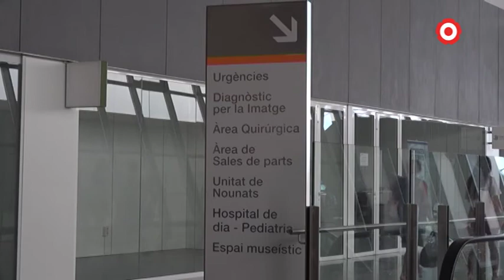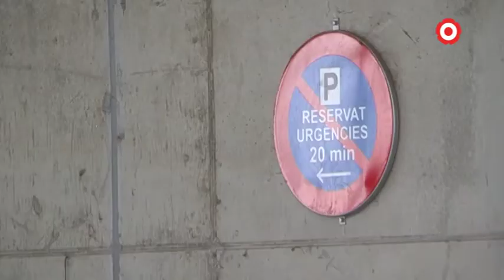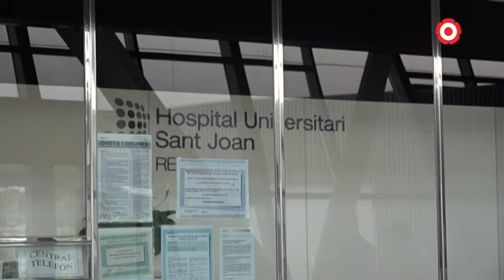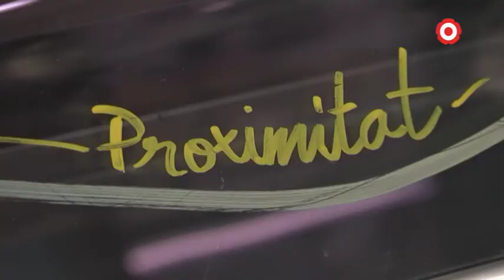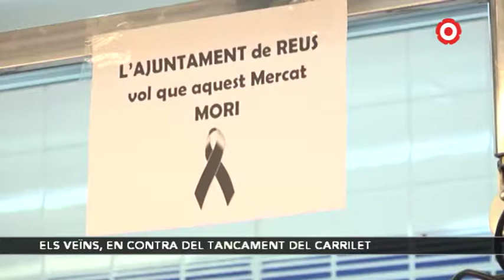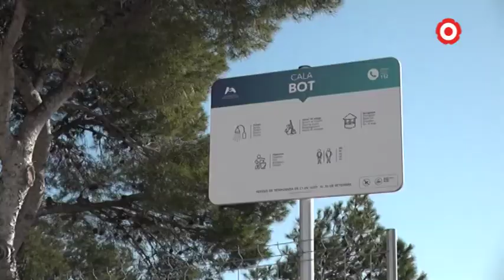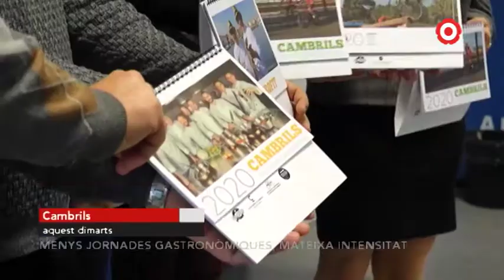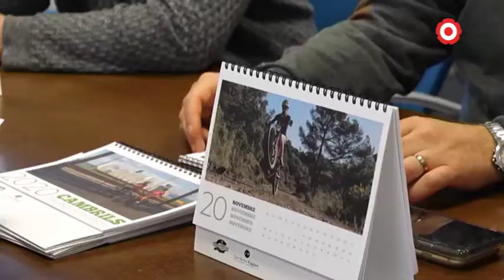Resum de la setmana: 03/02/2020-09/02/2020